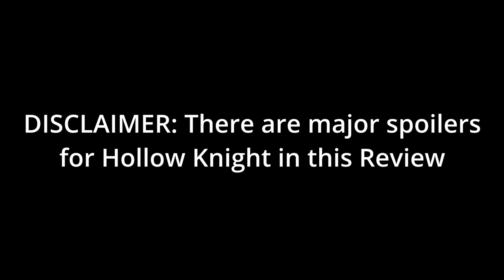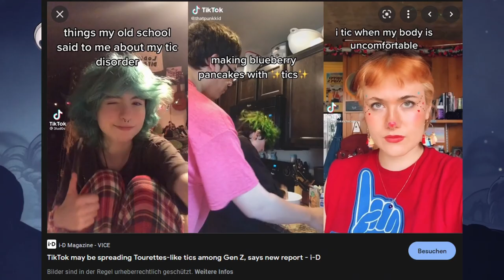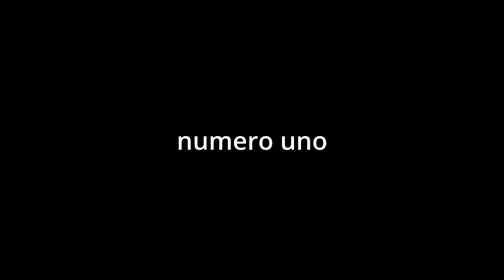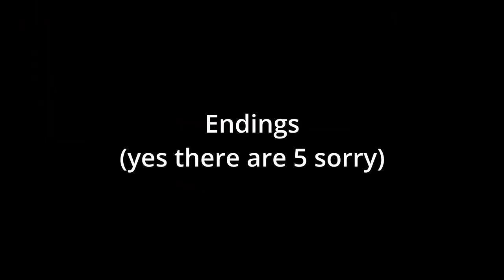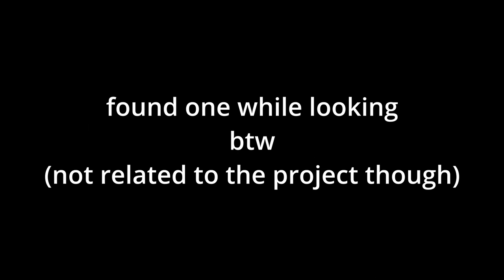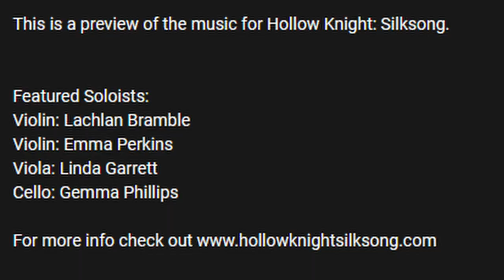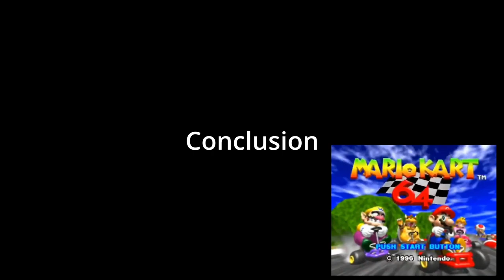Hollow Knight is an indie Masterpiece [Review]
this video should have been finished earlier